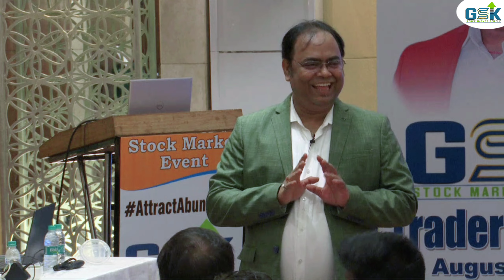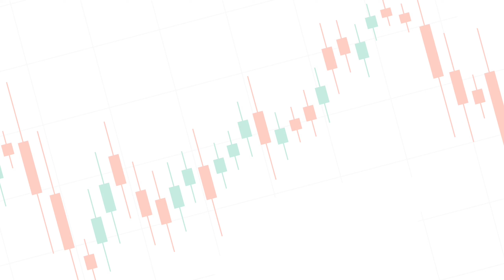Trading हुई आसान | Easiest Trading strategies only at GSK Trading हुई आसान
Trading हुई आसान | Easiest Trading strategies only at GSK

Stock Market best institute in India | GSC Trading Academy students Review | How to earn money from Stock Market